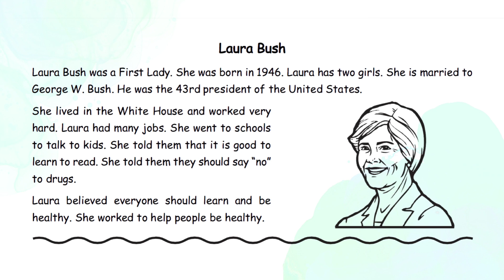2.32 | Laura Bush | Primary Dictation | Grade 2 | Nghe viết tiếng Anh | Learn English with Hang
🎯 TIMESTAMP
00:05 - Audio
16:33 - Script
Chúc các bạn học tốt 🥳🥳🥳